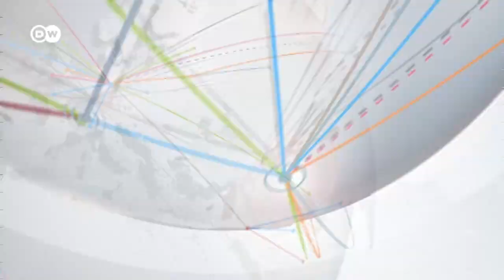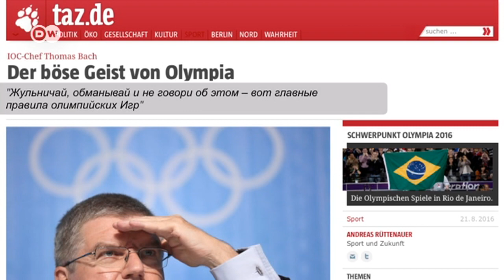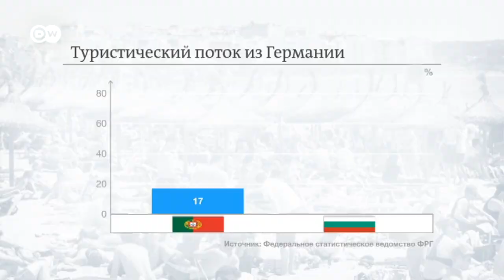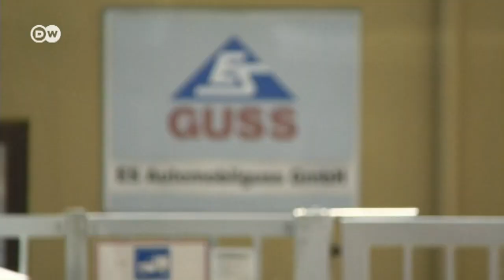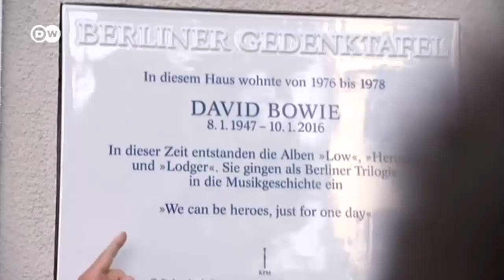Кого и почему немецкие СМИ назвали злым духом Олимпиады - DW Новости (22.08.2016)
Олимпиаде в Рио прочили провал, но она состоялась. Тем не менее, запомнится она не столько спортивными достижениями, сколько скандалами. А вот глава МОК Томас Бах организацией Игр остался доволен.